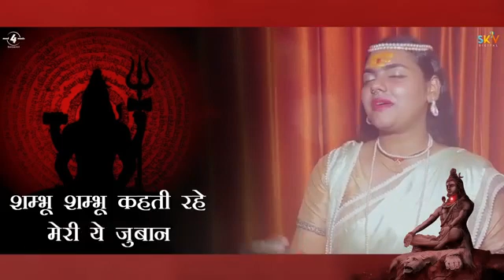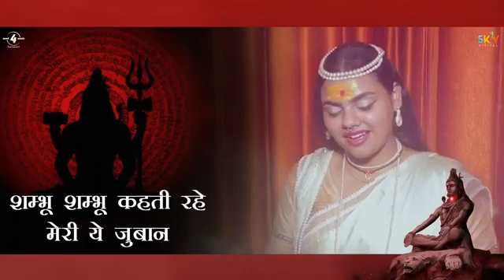शिव भोले भंडारी